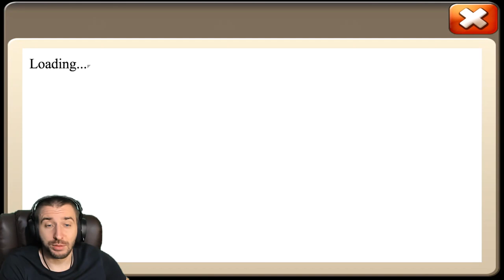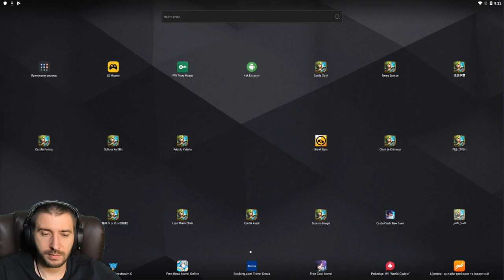НАСТОЛКА \ МЕГАУДАЧА И ВЫБОР \ НАБОР ЗА 1 САМ \ БИТВА ЗАМКОВ \ CASTLE CLASH